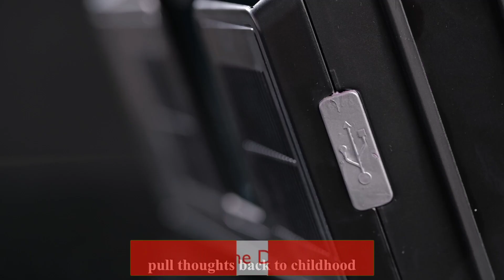Best 3 14 inch screen magnifier for cell phone review!!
For India :-

Description

You are Searching Best Phone Screen Magnifiers for buy? You are in the right place for getting the important information on Phone Screen Magnifiers. In this video we short listed the Top 5 Best Phone Screen Magnifiers. We make this list based on our own opinion. After perform our experiment based on their price, quality, durability, brand reputation and other related issue and we ranked them no special request or influence. We have checked each Phone Screen Magnifiers and tried to include an in-depth information of Phone Screen Magnifiers in our Video which will be sufficient to fulfill all of your demand. We recommended Top 5 Best Phone Screen Magnifiers In this video. If you want to buy Best Phone Screen Magnifiers, we hope this list will be helpful to you. We will try to answer your question as soon as possible.

Portions of footage found in this video is not original content produced by Review Bazzar. Portions of stock footage of products was gathered from multiple sources including, manufactures, fellow creators and various other sources.